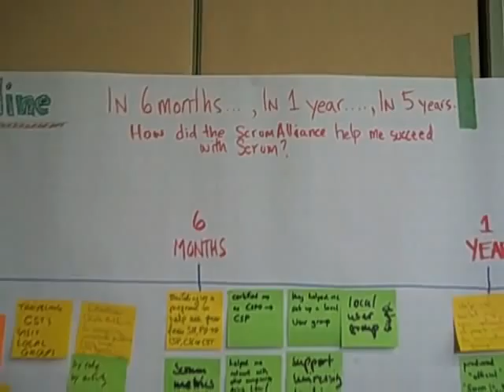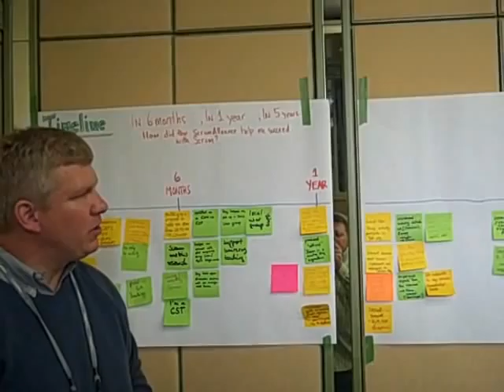Remember The Future @ Munich Scrum Gathering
Lowell Lindstrom gives an overview of "Remember The Future" Innovation Game played at the October 2009 Scrum Gathering in Munich. Co-facilitated by Lowell and Paul Culling, this game aimed to get ideas on how the Scrum Alliance could better serve the Scrum community.